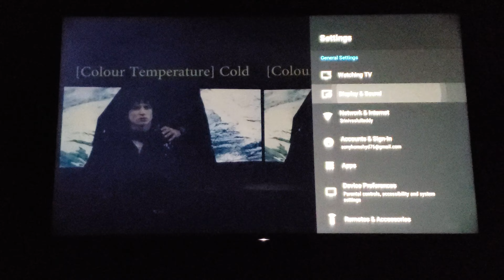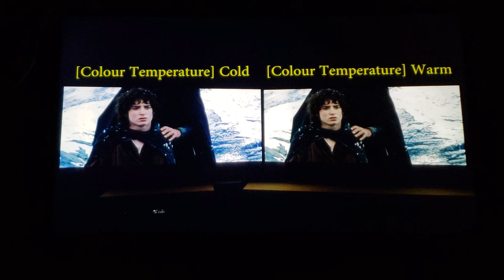Best TV Settings for Picture Quality || in Telugu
Best picture quality settings for tv

My channel is all about Latest Technology

Tv settings for best picture quality